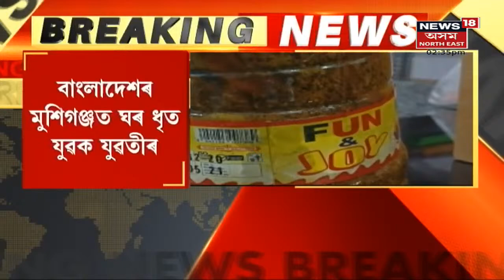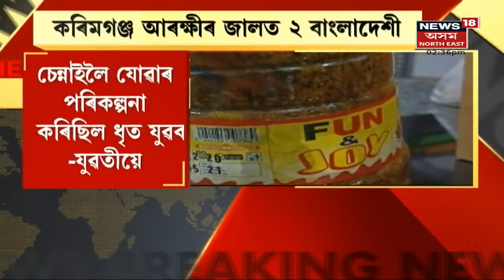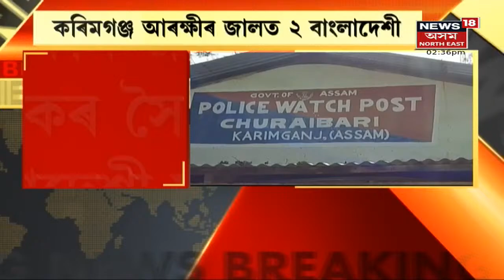Karimganj News | ত্ৰিপুৰা সীমান্তত গ্ৰেপ্তাৰ বাংলাদেশী যুৱক-যুৱতী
23 November, 2021 : কৰিমগঞ্জ আৰক্ষীৰ জালত ২ বাংলাদেশী। আগৰতলা হৈ বাচেৰ প্ৰৱেশৰ চেষ্টা কৰিছিল অসমত।